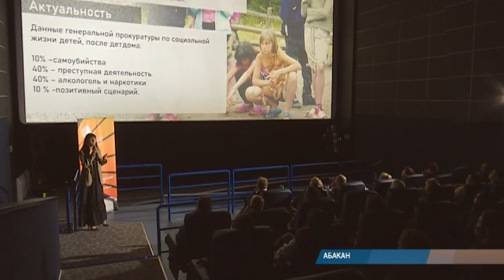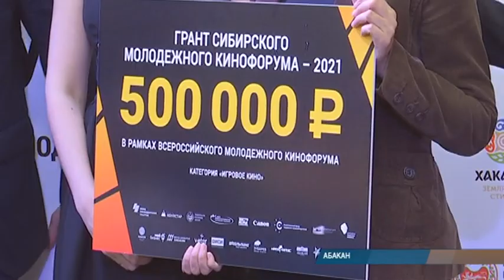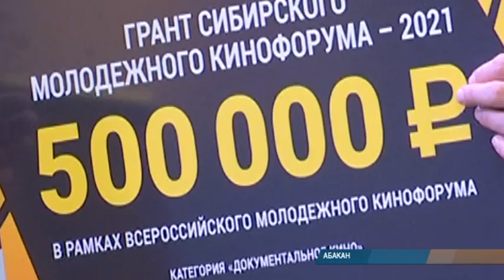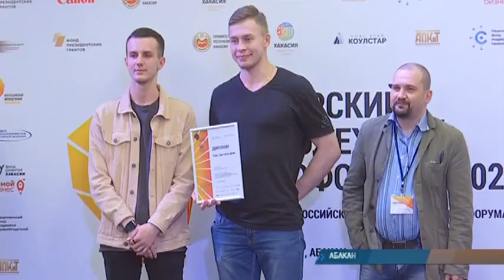В Хакасии снимут три новых фильма: итоги Сибирского кинофорума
Московские и хакасские режиссеры снимут в республике сразу два документальных и один художественный фильм. Таковы результаты Сибирского молодежного кинофорума, который завершился накануне. Фавориты мероприятия получили денежную и техническую поддержку.